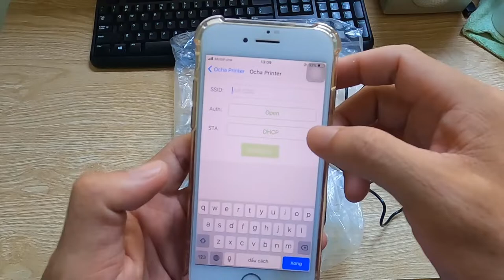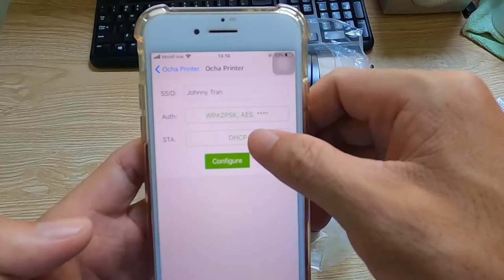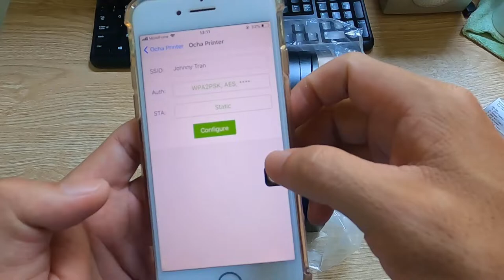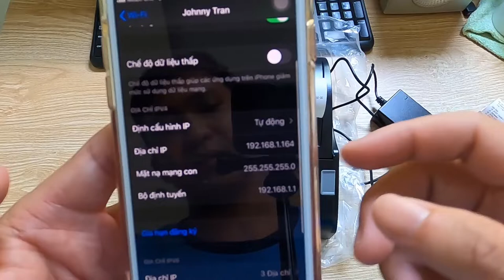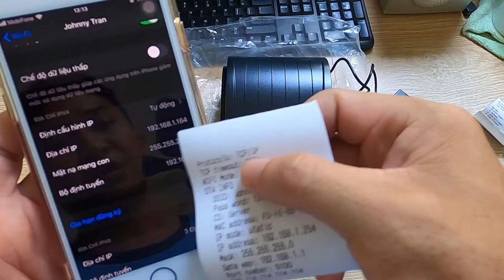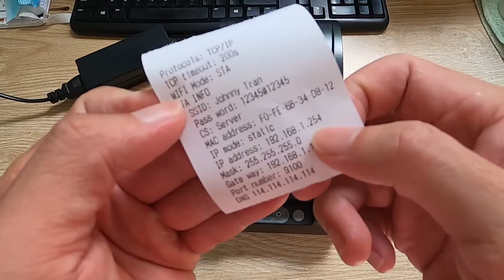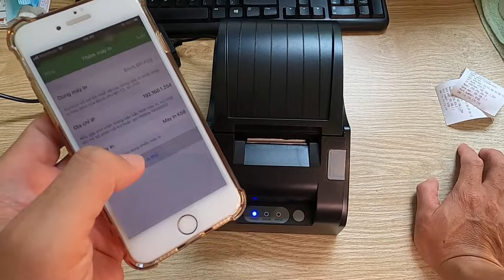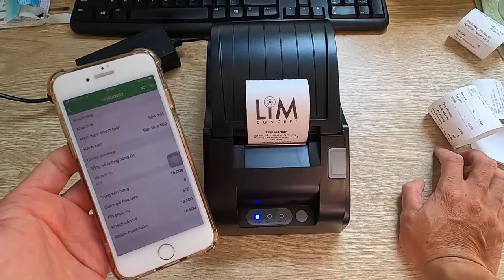Hướng dẫn kết nối máy in nhiệt WIFI K0 DÂY với app KIOTVIET để in hóa đơn bán hàng trên điện thoại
* * Driver cài đặt máy in:
👉 Driver máy in nhiệt Gprinter 5890 với WIFI cho máy tính windows